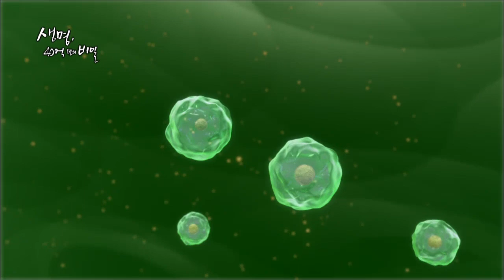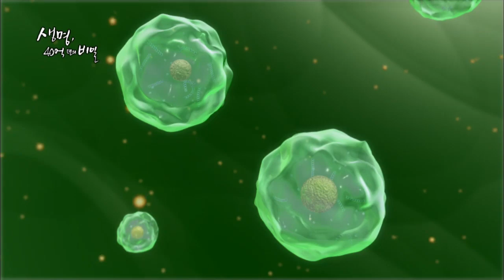Docuprime_생명 40억년의 비밀 4부 - 반쪽을 위한 전략, 짝짓기_#002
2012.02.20,생명 40억년의 비밀 4부 - 반쪽을 위한 전략, 짝짓기

자연계에 존재하는 가장 신비하고 경이로운 남과 여에 관한 이야기를 종의 보존을 위한 진화의 코드로 다뤄 본다.